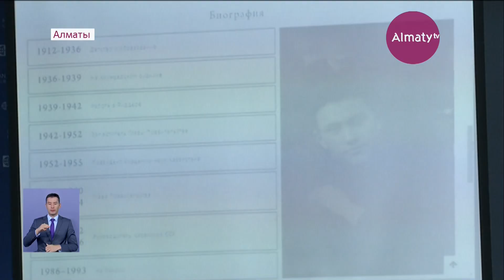Алматыда Дінмұхамед Қонаев сайтының тұсауы кесілді (21.08.19)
Портал аса көрнекті мемлекет және қоғам қайраткерінің дүниеден өткеніне 26 жыл толуына орайластырылып іске қосылды. Мұнда академиктің өміріне қатысты құнды мұрағаттар ұсынылған,деп хабарлайды Almaty.tv тілшісі.